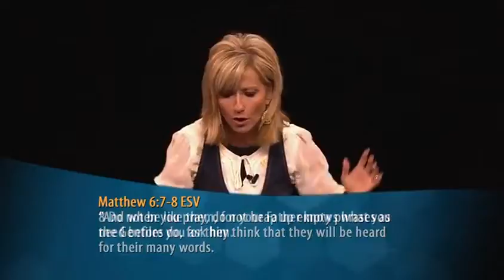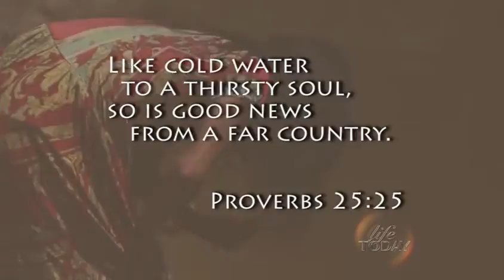Beth Moore | To Hunger and Thirst for God, part 1 | Christian Videos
From the “Awaken Now” conference, Beth explains how dissatisfaction may be a sign that God wants something new in your life.